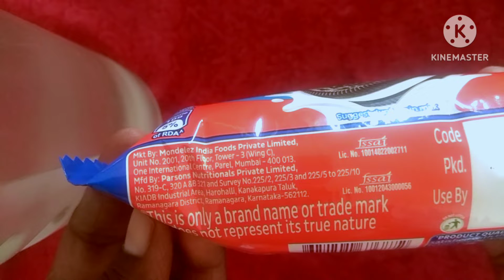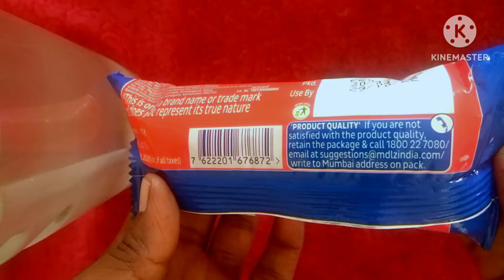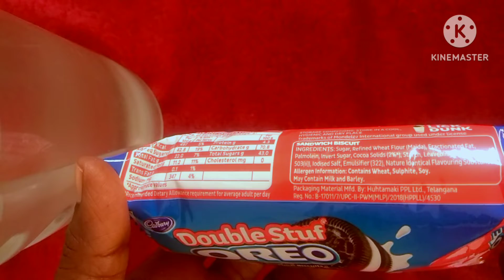Cadbury Oreo Double Stuf Biscuits । Sandwich Biscuits। Asmr Unboxing। Cadbury। onlyreview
Cadbury Oreo Double Stuf biscuits । Oreo biscuits। Oreo cream biscuits unwrapping ll oreo biscuits review in hindi । Oreo Double Stuf biscuits unboxing । Cadbury Oreo Double Stuf biscuits । Cadbury biscuits। Asmr Unboxing।
Oreo Double Stuf biscuits
Cadbury Oreo biscuits
Cadbury chocolate
Cadbury Oreo cream biscuits
Oreo chocolate biscuits
Oreo chocolate sandwich biscuits
Chocolate